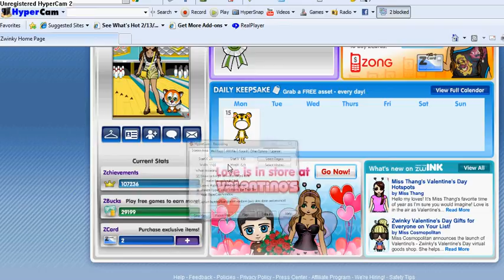Zwinky video is attacked - Delta's statement.avi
Hi everyone, it's Delta; I just don't know why but apperently one of my videos got attacked and people are now starting to call me a hacker. So I am forced to defending my work on the videos. ALRIGHT